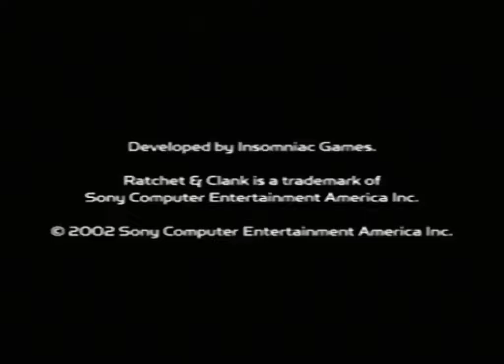Ratchet & Clank E3 2002 Beta PS2 Demo All Weapons And Gadgets Hack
La demo del E3 2002 muestra una version early del primer Ratchet y Clank, algunas armas que estan bloqueadas siendo una demo pueden ser desbloqueadas editando la memoria, yo muestro algunas armas y gadgets de todas esas, cuidado con los gadgets porque hay uno que no recuerdo cual era que crashea el juego al usarlo

The demo of the E3 2002 shows an early version of the first Ratchet and Clank, some weapons that are locked being a demo can be unlocked by editing the memory, I show some weapons and gadgets, be careful with gadgets because there is one that I do not remember which was that crashes the game by using it

1:46